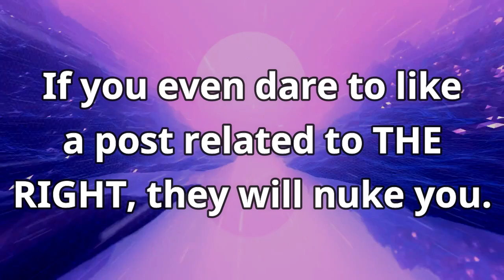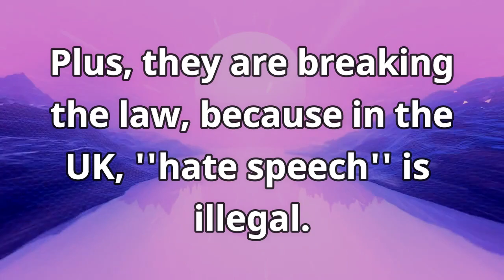Cambridge University's Selective Free Speech Didn't Pass The Vibe Check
Trends: